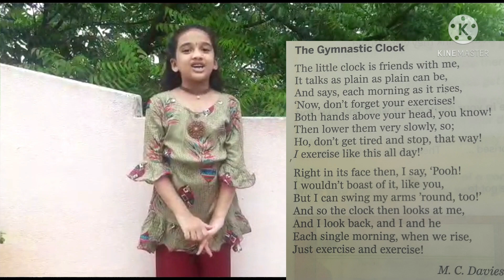The Gymnastic Clock ⏰ 3rd Standard Poem By Parnika